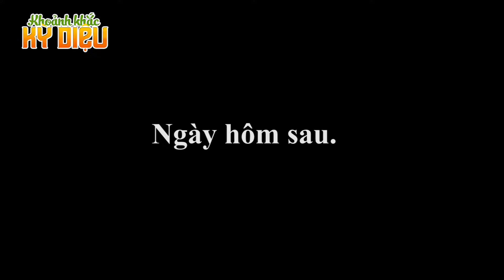HỐ BĂNG TỬ THẦN - PHIM HOẠT HÌNH – TRUYỆN CỔ TÍCH – CỔ TÍCH HAY NHẤT – QUÀ TẶNG CUỘC SỐNG